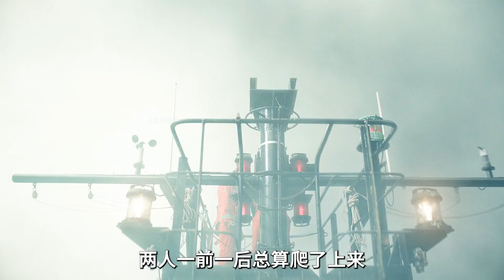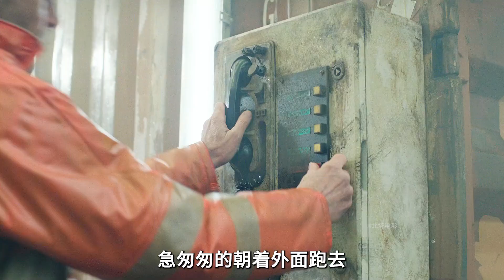大霧中的挑戰：船員攀爬300米高塔，意外墜落奇跡生還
No.3 | 第2集：美人魚變身人類少女卻遭到一個流氓的欺負，結果令人舒暢

中國,新聞,香港,撒貝寧,美國,烏克蘭,娛樂,國際,中國大陸,中時新聞網,中時電子報